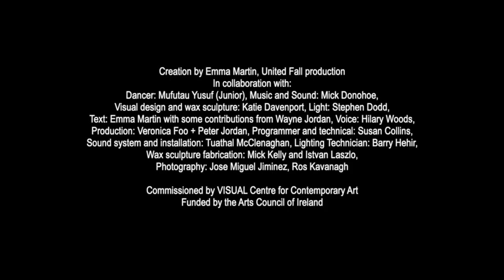Emma Martin - KING | SHRINE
KING | SHRINE is a new performance and installation work by renowned choreographer, Emma Martin, that celebrates the End and imagines a new beginning

KING is a performance created for dancer, Mufutau Yusuf (Junior), and sound artist/ DJ, Mick Donohoe. It celebrates the simple, communal act of gathering and dancing. Leaning on the arc of ascension, reign and death as a frame to consider humanity’s era of domination, this dance is a humble bow to our powerlessness in the face of nature’s will.

SHRINE evokes a grotto-like space manifested by sculpture, light and sound. Using materials and symbols associated with the opulence of churches, shrines and palaces, the viewer is also confronted with the familiar, banal detritus we leave behind. At the heart of SHRINE is a soundscape that rides through apocalyptic disaster, the abyss, and the birth of a new world.

KING | SHRINE is the first part of a new body of work titled Dark Days need Ceremony.

KING | SHRINE
by Emma Martin United Fall

Complex Dublin
🎟️Thurs 25, 6pm.
🎟️Fri 26, 6pm & 9pm